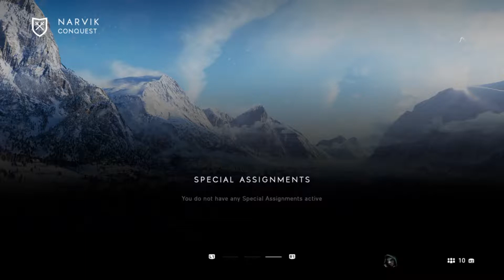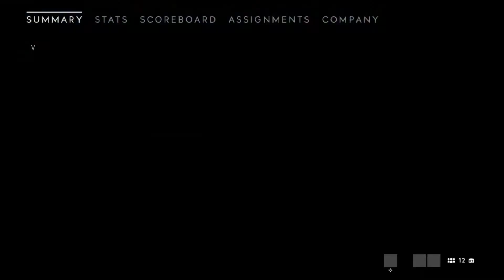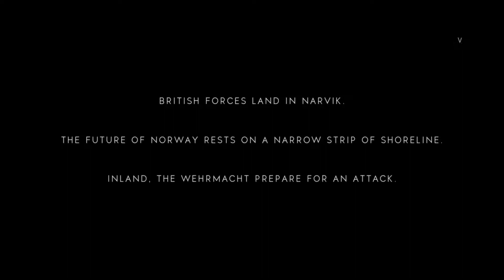RANDOM CLIPS "BATTLEFIELD 5 GAMEPLAY OPEN BETA" * CautionYoungin97 *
100 SUB GRIND!!! WADDUP THIS CAUTION ENJOY THE SICK & BADASS CONTENT